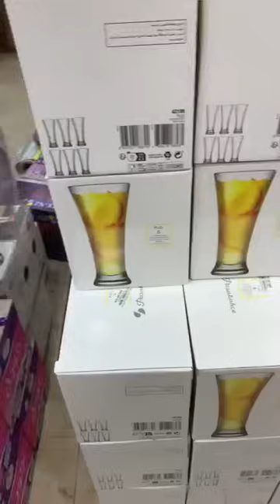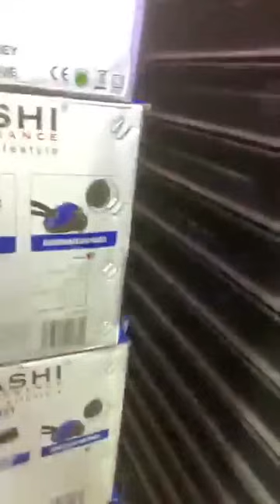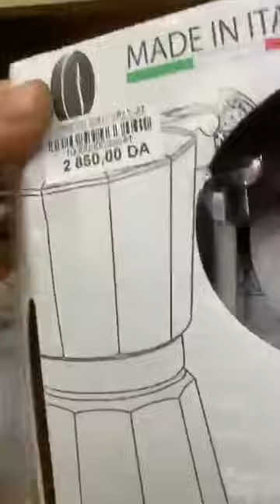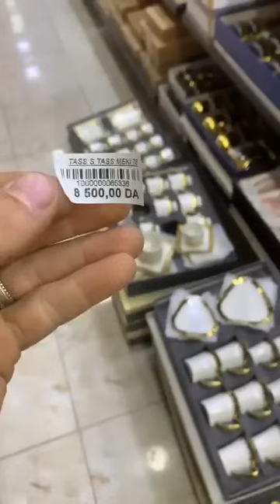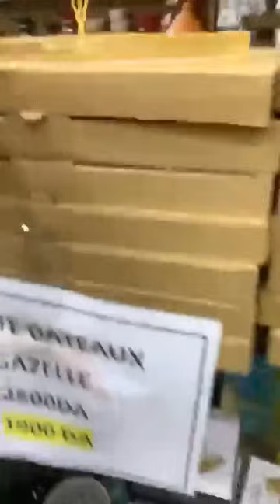قصر المرام للاواني المنزلية سلعة وسومة كومة 💥كيتاني باب الواد مقابل الجنينة